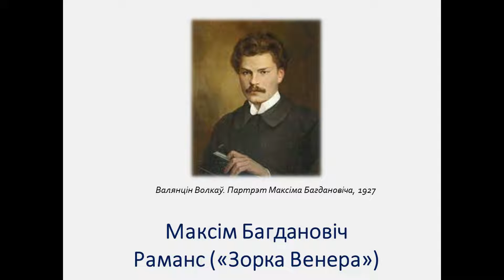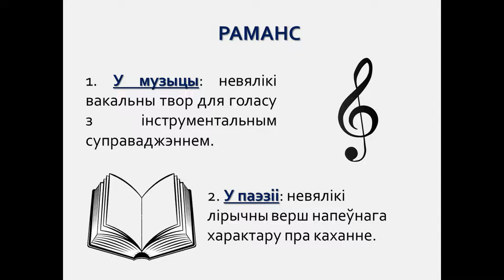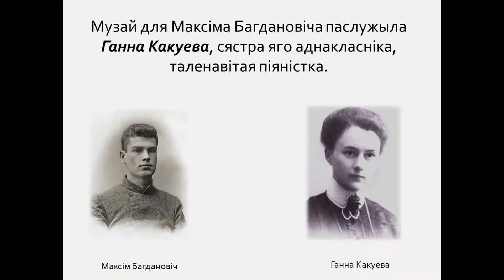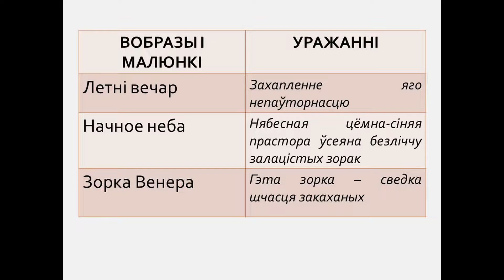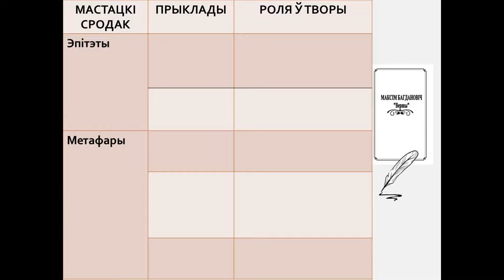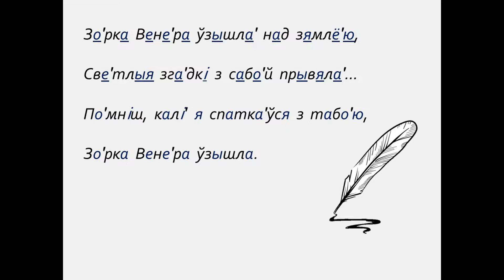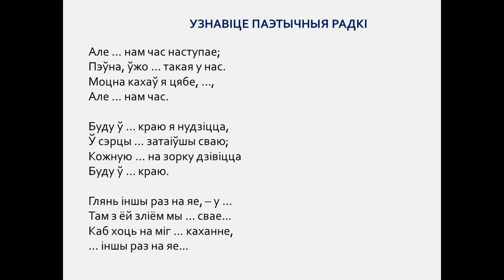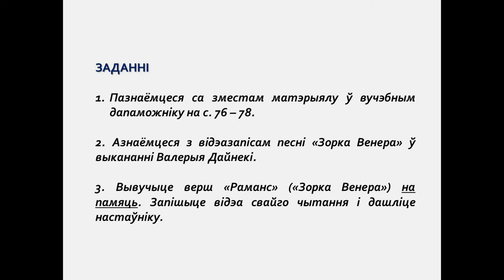Тэма 10. «Ты мне вясною прыснілася…» Інтымная лірыка. М. Багдановіч. «Раманс» («Зорка Венера»)